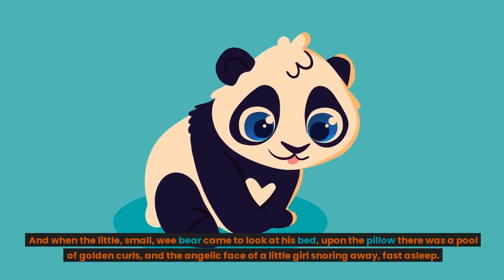Goldilocks and the three bears.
Goldilocks and the three bears is an enchanting story that takes you on a rollercoaster ride of emotions. It is a story that is intriguing and captivating about a girl who invades the life of three bears.